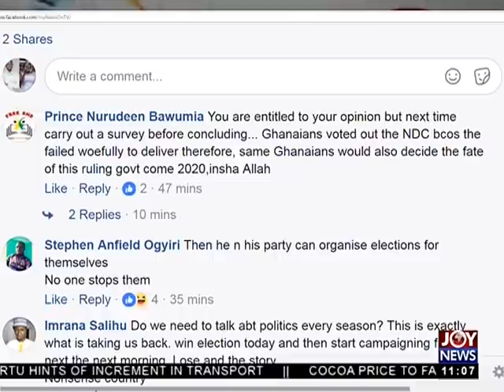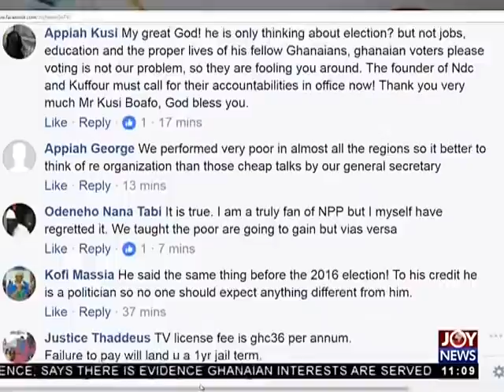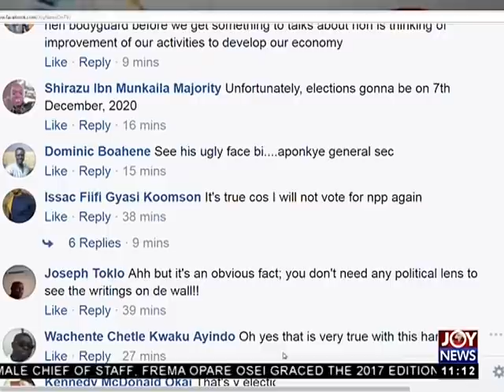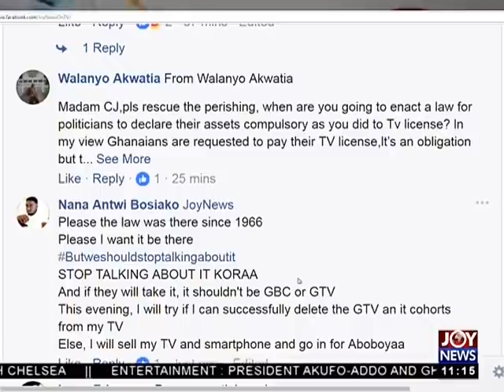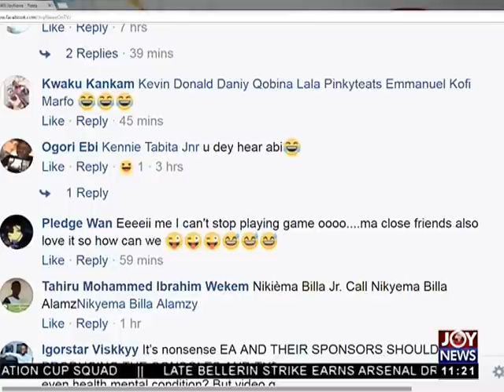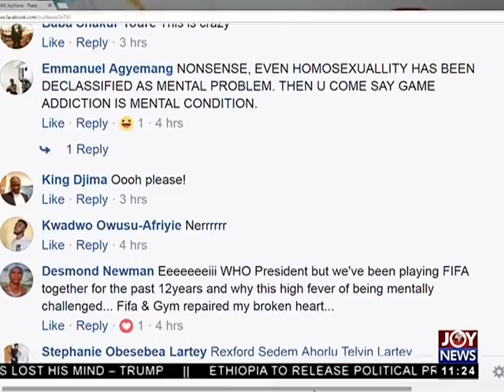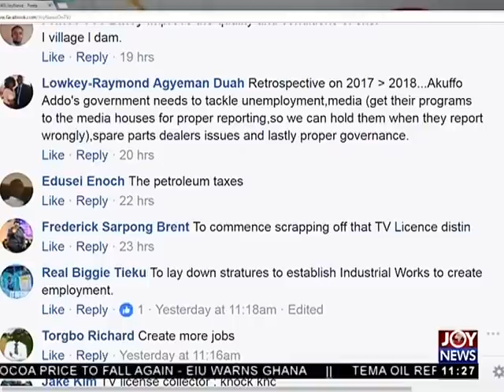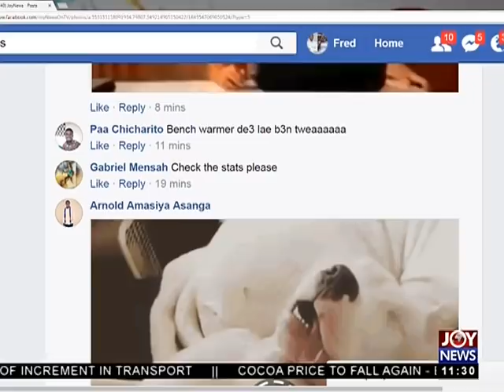Election 2016 - Joy News Interactive (4-1-18)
Did NPP lie its way into power?